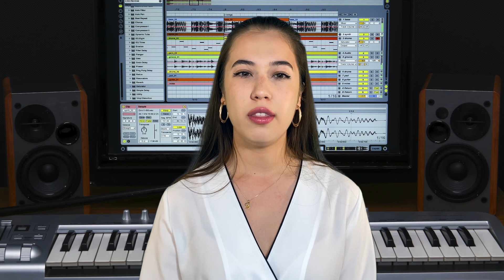Tina Turner: Forever Fierce and Fiery - Grammys Greatest Divas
The Grammy Award is the most popular and prestigious award in the realm of music. There are many women performers who have won multiple Grammys during their career; making them a musical legend. We will delve into their specific career track in the music industry but also we will come to understand the history of various music genres, diverse female voices and off course what makes each woman so iconic.

New episode up every Monday, Wednesday & Friday @ 19:00 GMT, 14:00 EST, 11:00 PST